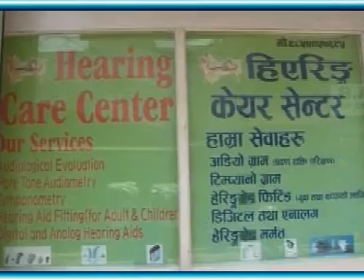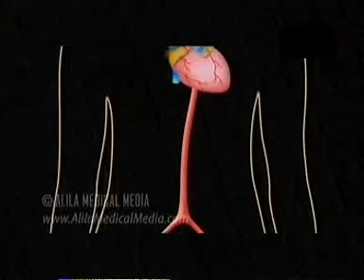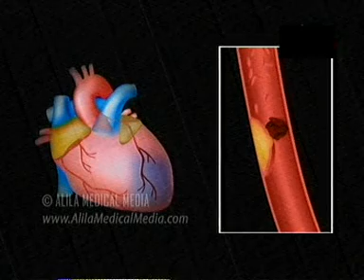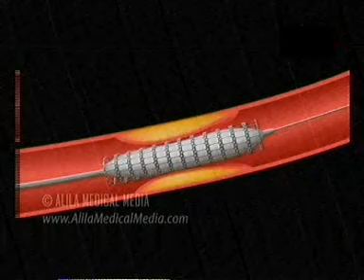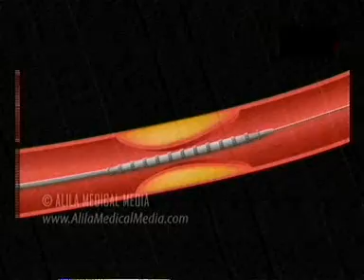Dr.Murari Barakoti in Swasthya Darpan With Sandeep Kumar Shrestha - 2071/06/16